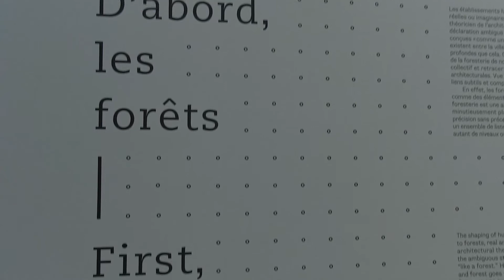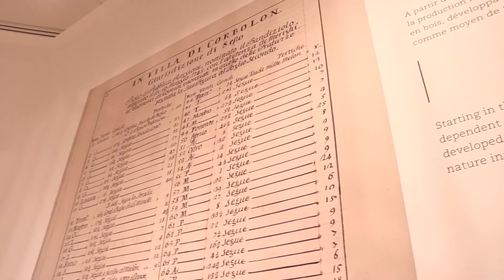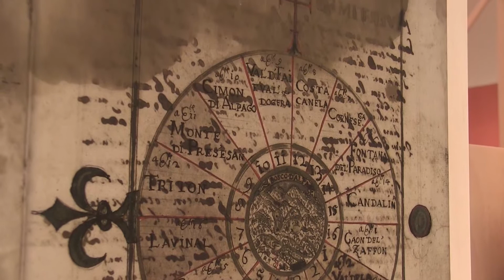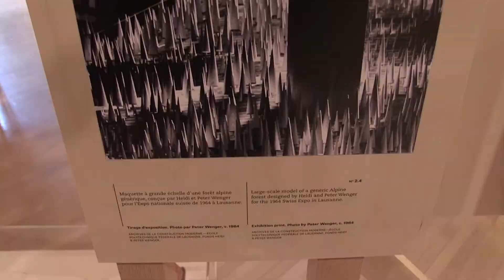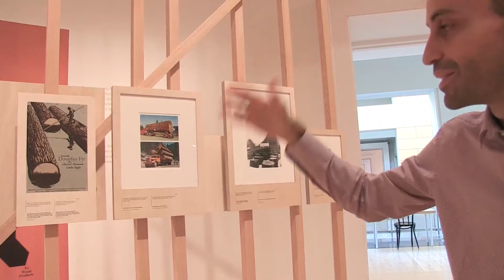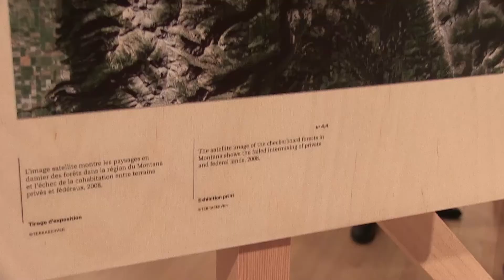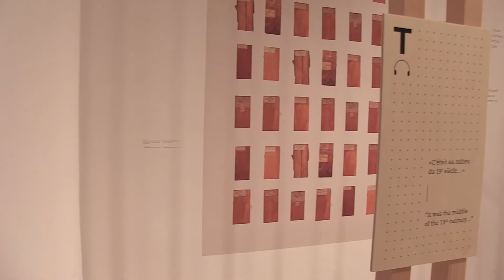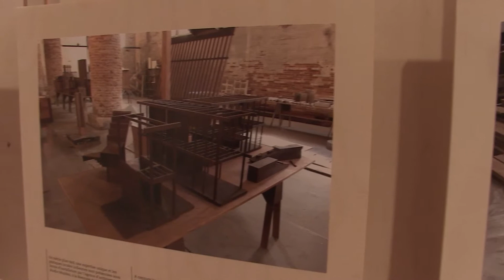Guided tour: First, the Forests / Visite guidée : D'abord, les forêts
2011 Young Curator Program Fellow Dan Handel gives a tour of his CCA exhibition First, the Forests

Le boursier du programme pour jeune commissaire 2011 Dan Handel donne une visite guidée au CCA de son exposition D'abord, les forêts.